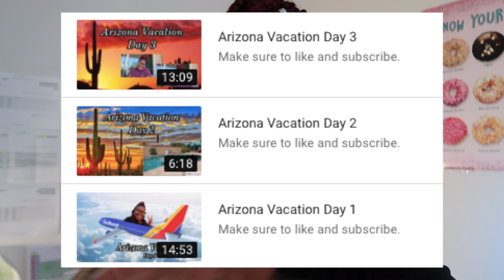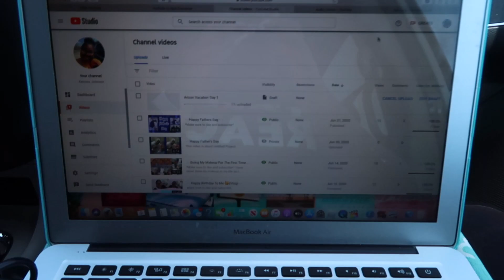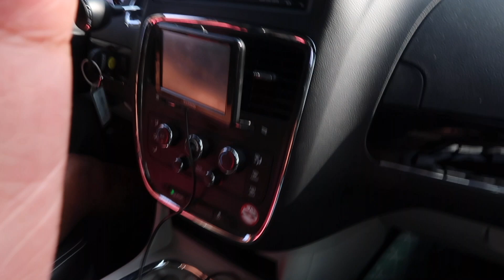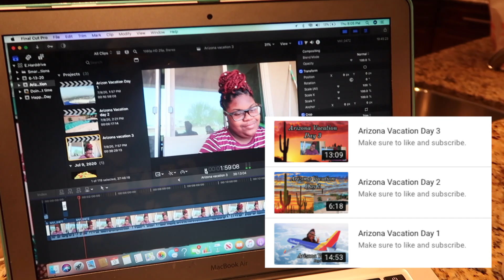∙∙Destin Day 1🏝∙∙